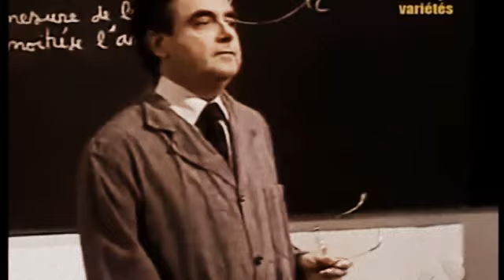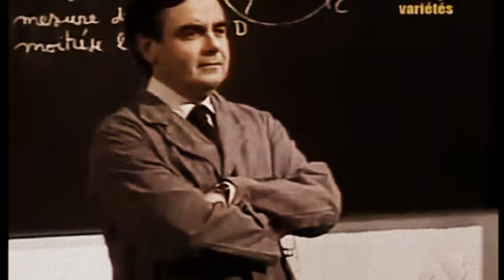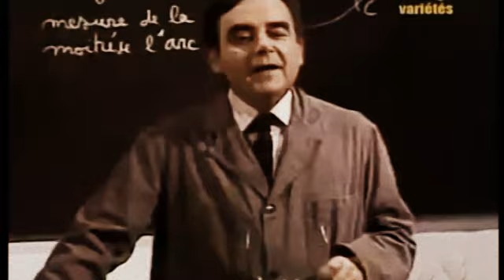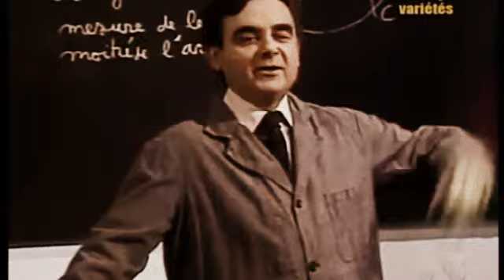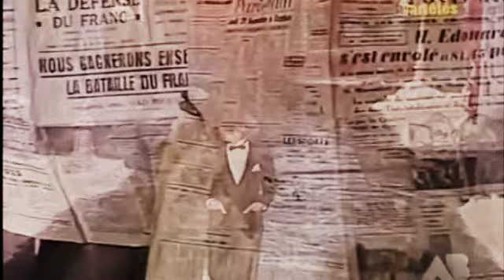Dorothée, le Show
AB & melody vous propose un retour dans les années dorothée, Enjoy !